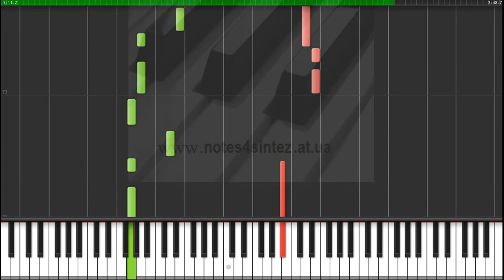Музыка венчальная - Александр Серов